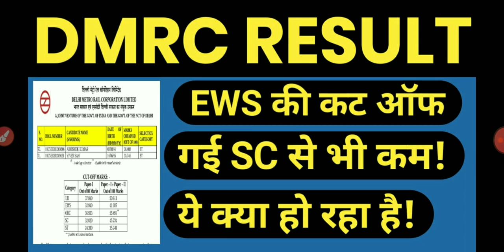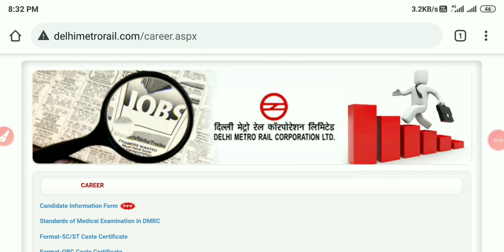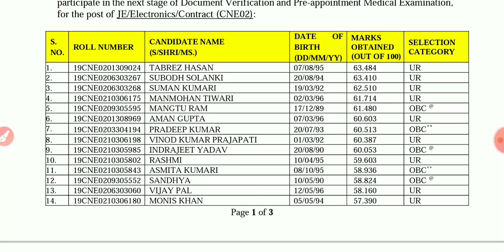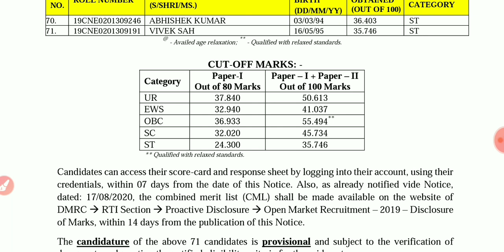DMRC JE ELECTRONIC RESULT 2020||DMRC JE RESULT में EWS की कट ऑफ SC से भी कम||DMRC JE RESULT DECLARED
DMRC LATTEST UPDATE||DMRC COMMAN MERIT LIST 2020||DMRC COMMAN ANSWER KEY 2020||DMRC  COMMAN SCORE CARD 2020||DMRC मैं जाने किसी भी छात्र की रैंक कितनी आई||DMRC LATTEST RESULT UPDATE||DMRC LATTEST NEWS||

this video related to-:
Delhi metro comman Merit List
Delhi Metro scorecard download
DMRC maintainer score card download
DMRC electrician maintainer scorecard
how to download DMRC score card
download electrician maintainer scorecard
DMRC scorecard released
DMRC scorecard 2020 out
Delhi Metro maintainer scorecard download kis Prakar Karen
Delhi Metro fitter maintainer score card check Karen
Delhi Metro score card available now
Delhi Metro scorecard download Karen
how to download DMRC maintainer scorecard
how to download electrician maintainer scorecard
how to check DMRC scorecard
how to check DMRC maintainer scorecard
electrician maintainer scorecard
download DMRC maintainer scorecard